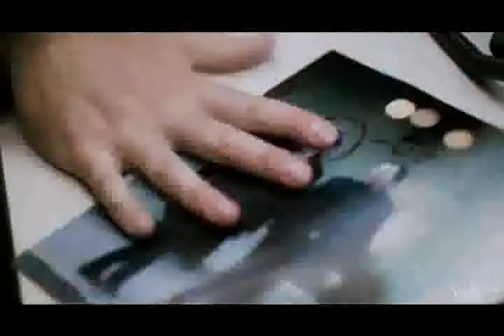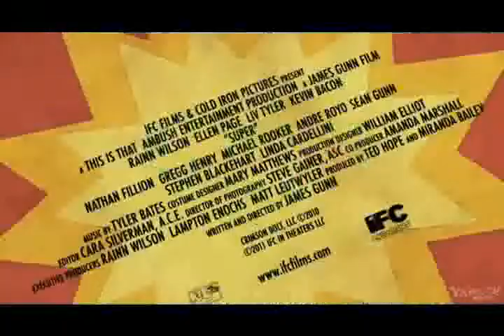Movie Review: Super (2010)